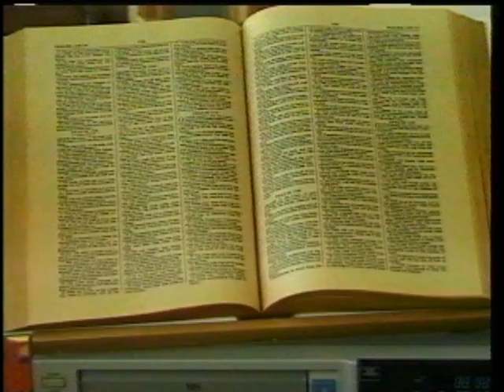THE WHOLE HEAD THE EAR AND THE WATCHMAN NUMBER 7 2 13 11 PART 1